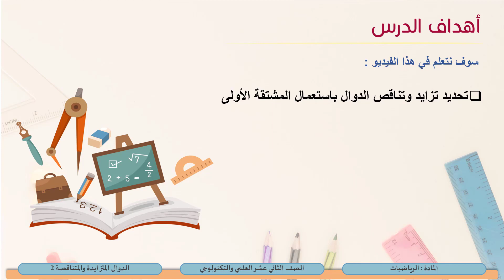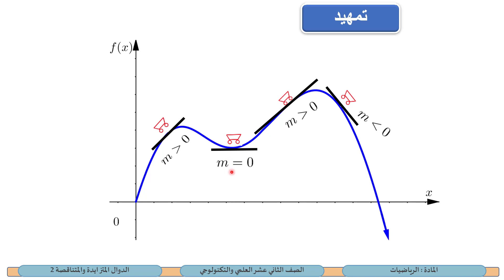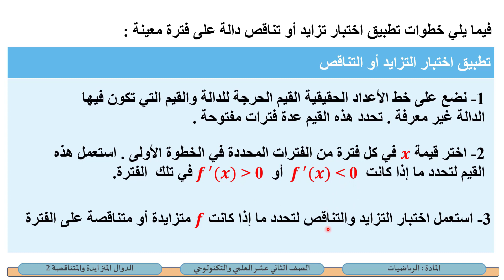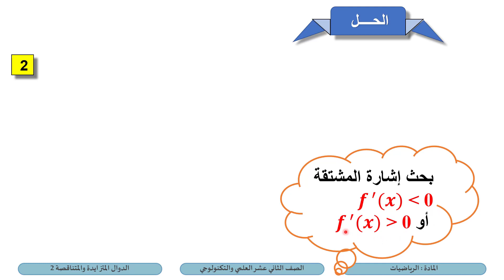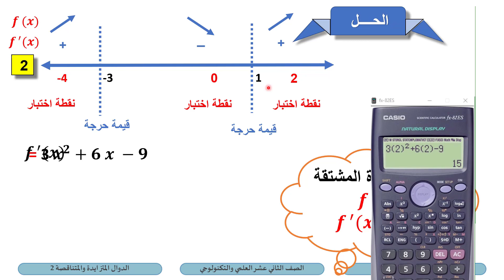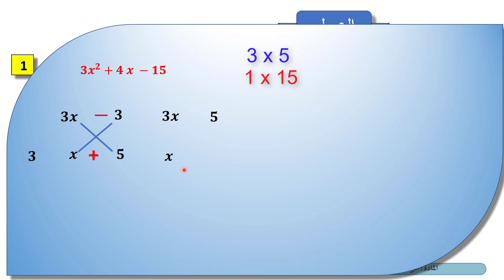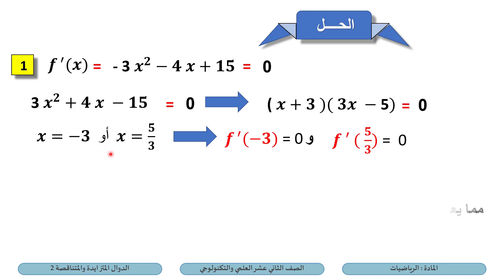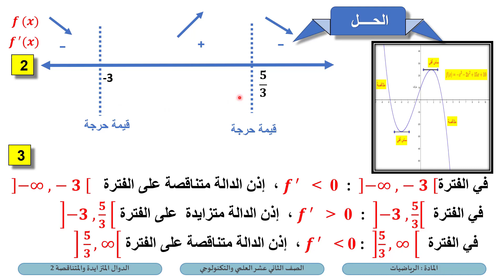الصف الثاني عشر المسار التكنولوجي الرياضيات الدوال المتزايدة والمتناقصة 2